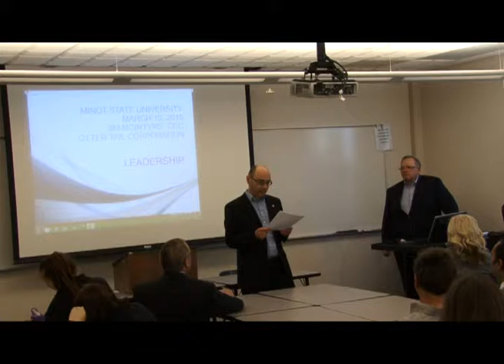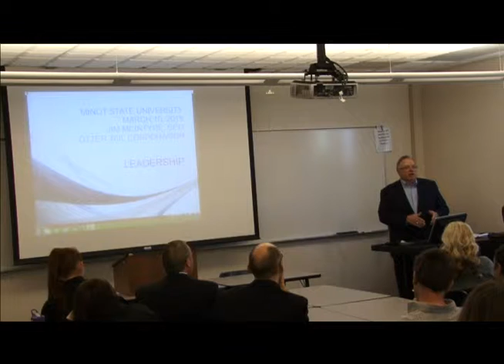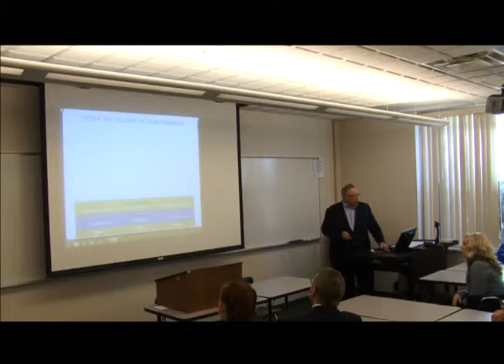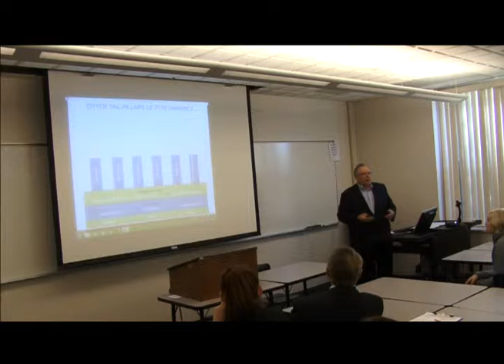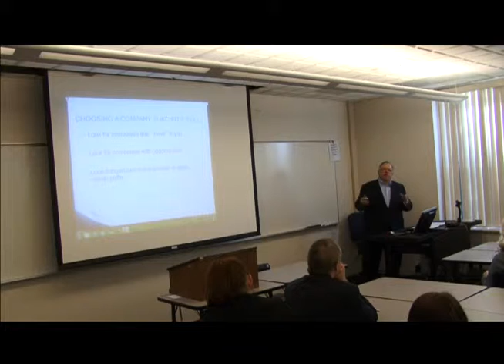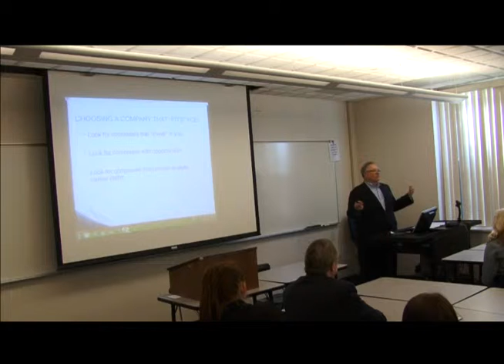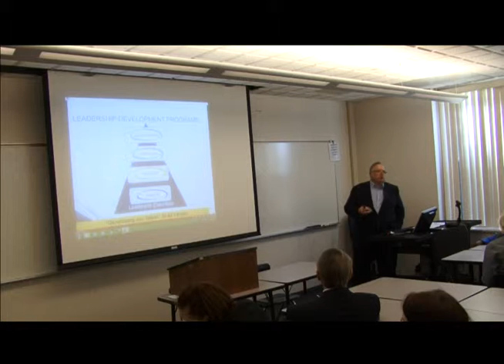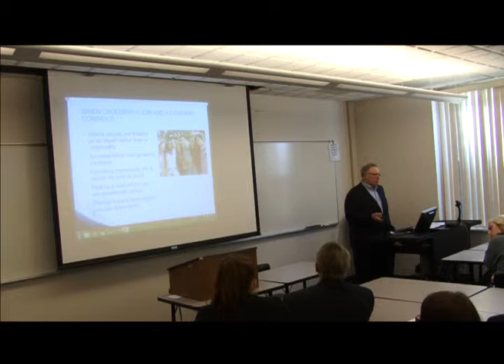Minot State University CoB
Jim McIntyre presentation